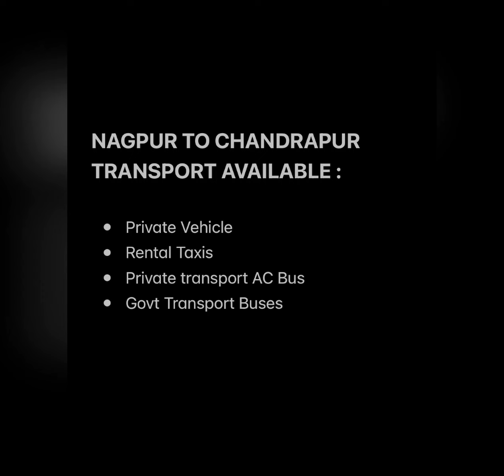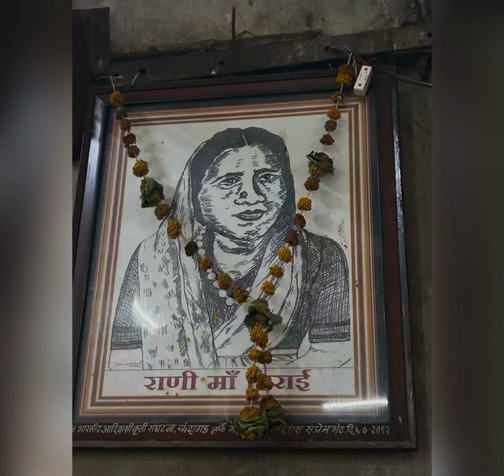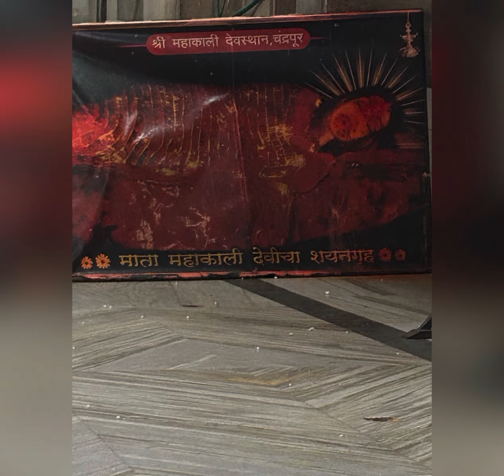Mahakali Temple , Chandrapur MH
The ancient temple was built by Dhundya Ram Sah, Tribal King of Gond Dynasty around 16th century.

Musician: MarkDee